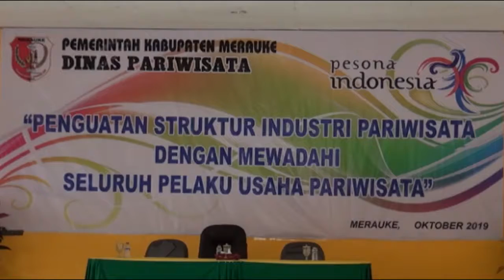DINAS PARIWISATA GELAR KEGIATAN PENGUATAN STRUKTUR INDUSTRI PARIWISATA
SEKTOR PARIWISATA SEBAGAI SALAH SATU PILAR PEMBANGUNAN/ MEMPUNYAI PERANAN PENTING DALAM MEMBERIKAN KONTRIBUSI TERHADAP PENERIMAAN DEVISA NEGARA DAN PENDAPATAN ASLI DAERAH/ YANG BERIMPLIKASI PADA PERKEMBANGAN WILAYAH SERTA PENCIPTAAN LAPANGAN KERJA//
SEBAGAI SALAH SATU BENTUK KOMITMEN PEMERINTAH KABUPATEN MERAUKE MELALUI DINAS PARIWISATA BERKENAAN DENGAN HAL TERSEBUT/ MAKA BERTEMPAT DI AULA NOK EN SAI MERAUKE/ DILAKSANAKAN KEGIATAN PENGUATAN STRUKTUR INDUSTRI PARIWISATA DENGAN MEWADAHI SELURUH PELAKU USAHA PARIWISATA TAHUN 2019/ YANG BERLANGSUNG SELAMA 2 HARI DIMULAI PADA HARI SELASA 29 OKTOBER DAN BERAKHIR PADA 30 OKTOBER/ DIBUKA SECARA RESMI OLEH PLT. KEPALA DINAS PARIWISATA KABUPATEN MERAUKE MARCELUS MACAU DITANDAI DENGAN PENABUHAN TIFA//
ROY DARSONO MERAUKE TV MELAPORKAN//